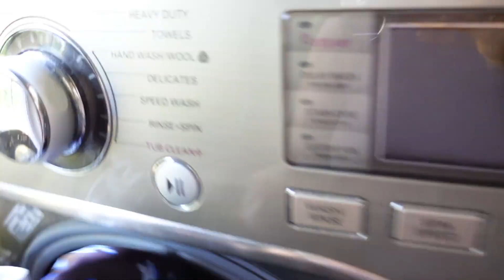Life With Kids on A Homestead | Spend a day with me!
Well I don't remember the last time I slept in until 9, homesteading is a full-time gig and usually I wake up around 5 - but I managed to fit it all in (well, most things) on this busy day

TIMESTAMPS

00:00 - Life with Kids on A Homestead | Spend a day with me and my 4 kids - homemaking, gardening, homesteading
00:50 - washing cloth diapers
02:11 - morning routine
03:15 - link sourdough blog post in cards and description
04:56 - dutch baby for breakfast
05:30 - Egg yolk coffee (collagen powder)
07:08 - mealtime cleanup
07:33 - line drying cloth diapers (link GMD)
08:34 - summer garden
10:49 - my favorite vacuum for our dirty farmhouse
Link favorite podcast the briefing
12:00 - summer farm chores
21:48 - lunch & history (story of the world)
22:55 - picking up straw bales

LINKS

Stovetop Percolator

Best Vacuum Ever for a dirty farmhouse (Miele)

Story of the World History Books

I'm Steph, wife of John & mom of 4 living on a 5th generation homestead.  My husband's great-grandparents bought this farm in rural Missouri in 1942.  My husband was supposed to take the farm over after high school - but he decided to go a different direction and moved out on his own.  At that time he said he'd never get married or have kids.  But here we are - 4 kids later and back on the farm.  I grew up in town - so farm life has been a new adventure for me and I absolutely love it.  I'm learning as I go and opting out of as many broken systems as I can along the way.  We've lived here almost five years now, we homeschool our kids here, raise and grow more of our own food all the time, and our last baby was even born here on the farm - my first home birth.  Learn with me as I share glimpses into our life on the farm.